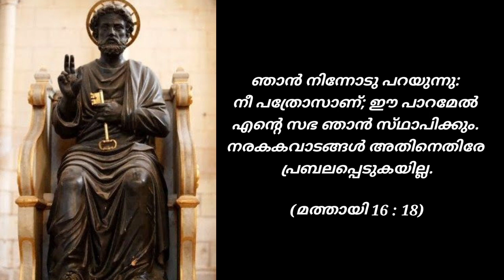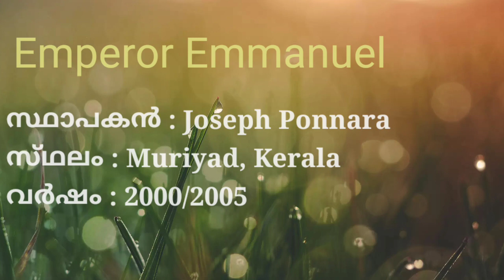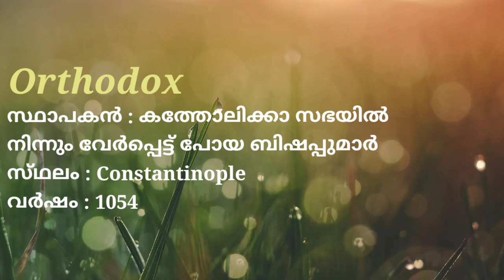നിങ്ങളുടെ സഭ സ്ഥാപിച്ചത് ആര് ?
'കാലത്തിന്റെ അടയാളങ്ങൾ' സോഷ്യൽ മീഡിയാ പ്ലാറ്റ്ഫോമുകൾ